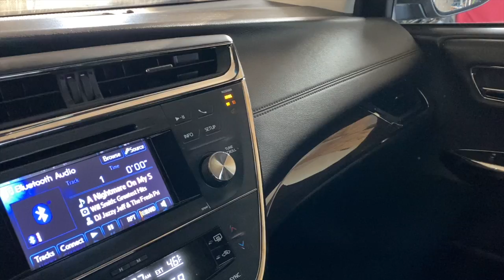Vlog #85 - A Nice Quiet Week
Just a week of "normalness".  Thankful for these nice quiet weeks as a family between the busy.